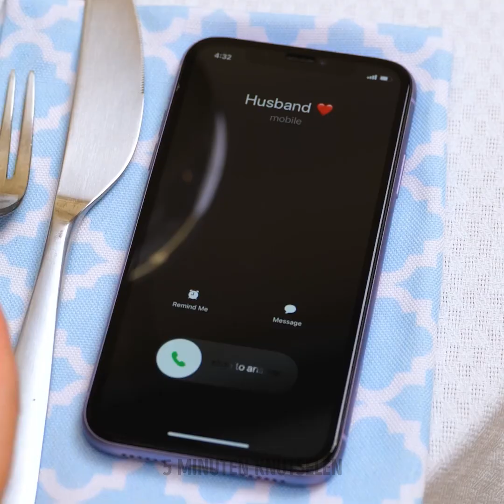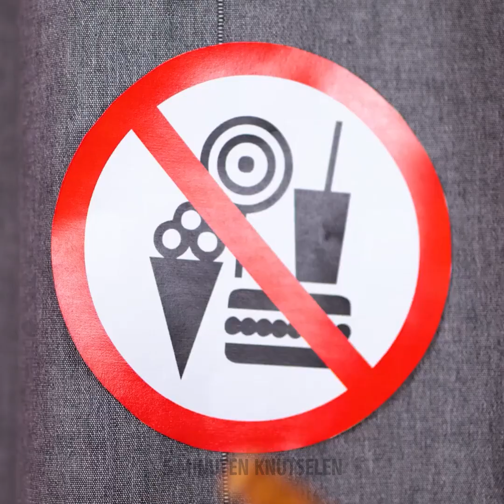STIEKEM OVERAL ETEN EN MAKE-UP MEENEMEN! De gekste voedsel trucs die je moet zien